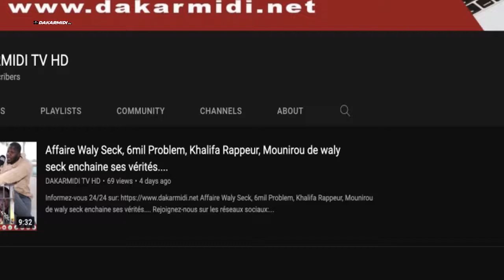Émouvant : Gouy gui se réconcilie avec bou siteu et fond en larmes